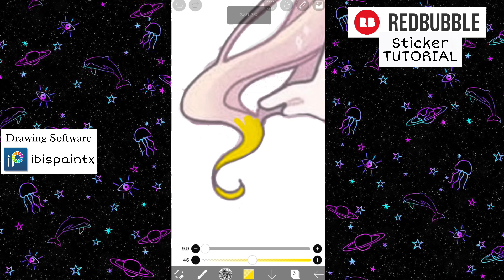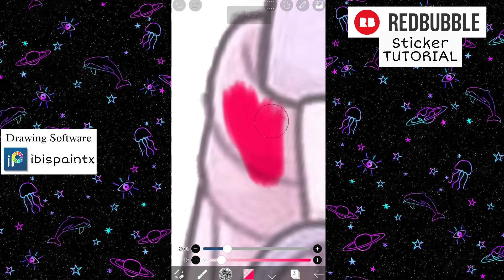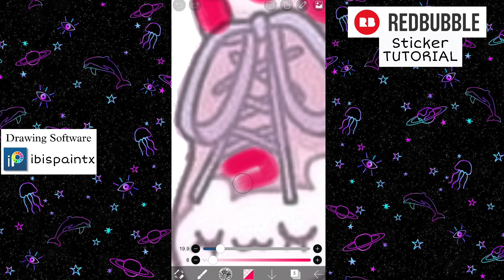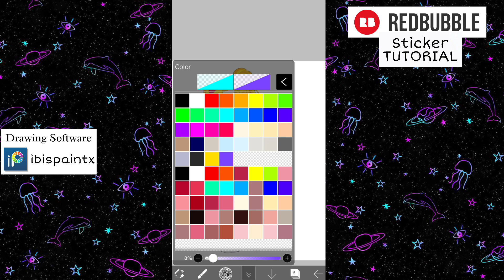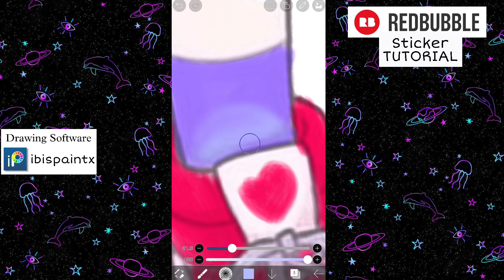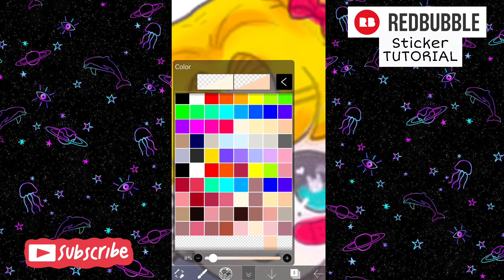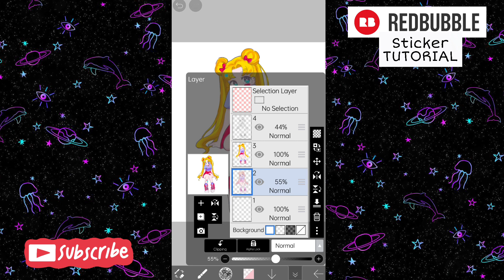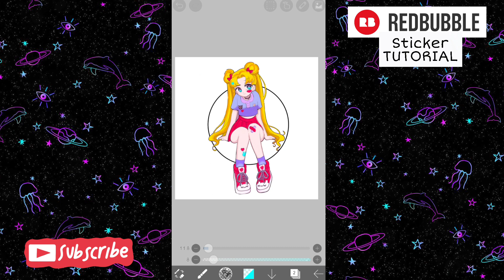✨💙💖how to make redbubble stickers | make money selling stickers on redbubble💙💖✨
Redbubble Sticker Tutorial | Lo-fi drawing tutorial
Really hope you found it informative, and can start taking some serious action while/after watching it.
Love y'all and I'm going to keep bringing for you to get the best 2023 updated Redbubble Tutorial with step-by-step walkthroughs.

🕛Chapters:

✅About this video :
✔️How to make Redbubble Stickers
✔️ Redbubble Sticker Tutorial 2023
✔️ Redbubble how to make money
✔️ Redbubble Strategy
✔️ Get your first sale on Redbubble